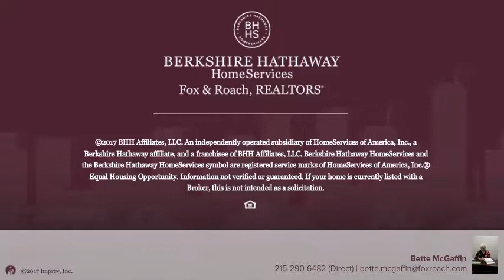2401 PENNSYLVANIA AVE 5B33 PHILADELPHIA, PA 19130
Bette McGaffin - Center City-Art Museum
2 beds 2/0 baths